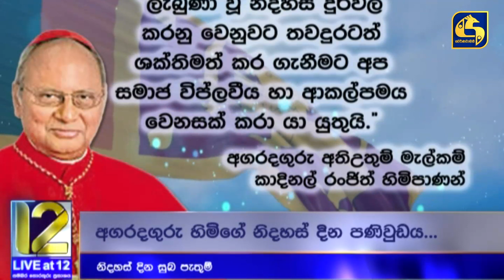74 වන ජාතික නිදහස් දිනය වෙනුවෙන් අගමැති සහ විපක්ෂ නායක සුබ පැතුම් එක්කරයි